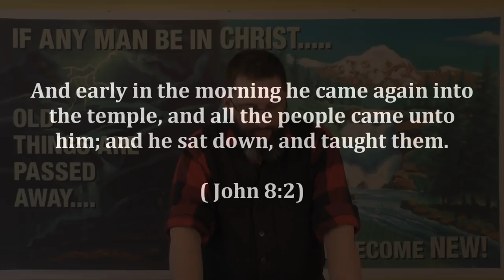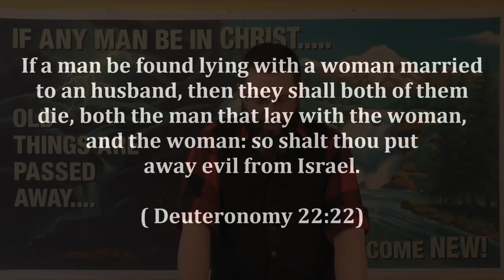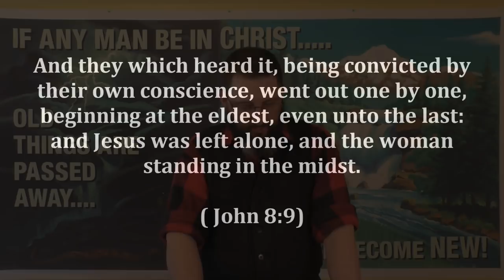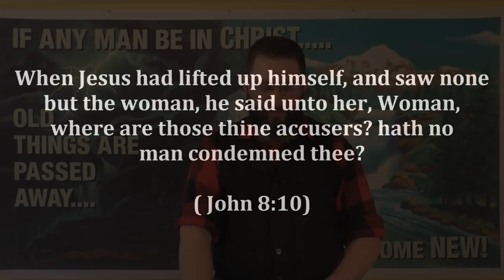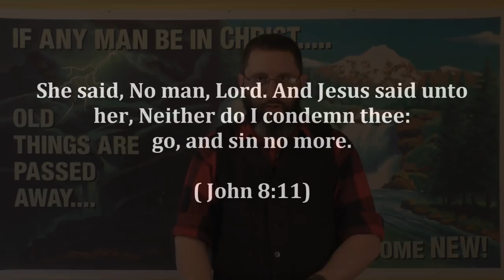CSOLP2: Let Him That Is Without Sin Cast The First Stone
Many people will quote these words of Jesus, in an effort to cover up for their own personal sins. But what does the text actually say?